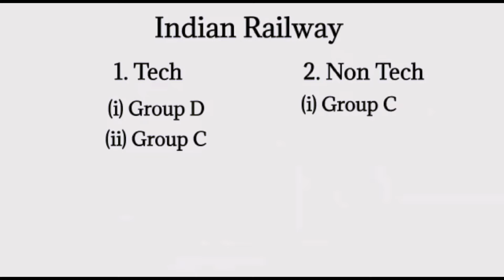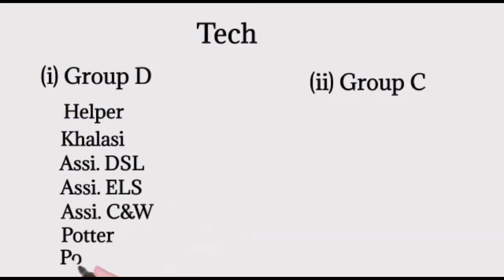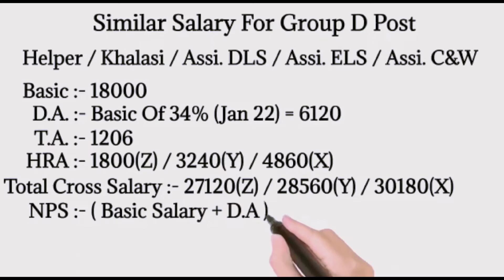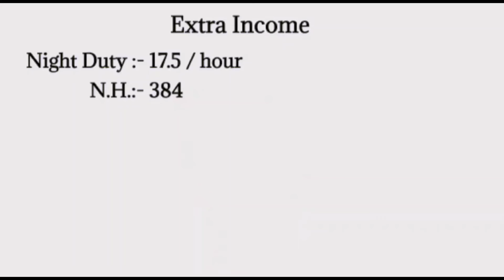Railway Group D / NTPC की सैलरी जनवरी 2022 के अनुसार कितनी मिलती है ? What is the salary of ntpc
Railway Group D की सैलरी जनवरी 2022 के अनुसार कितनी मिलती है ?   What is the salary of Railway Group D according to January 2022?
Railway NTPC ki salary
station master ki salary
goods garud ki salary
commercial cum clerk ki salary
ticket clerk ki salary
T.T ki salary
ASM ki salary
रेलवे एनटीपीसी की सैलरी
 स्टेशन मास्टर की सैलरी
 गुड्स गार्ड की सैलरी
 कमर्शियल कम क्लर्क की सैलरी
 टिकट क्लर्क की सैलरी
 टीटी की सैलर
ASM की सैलरी